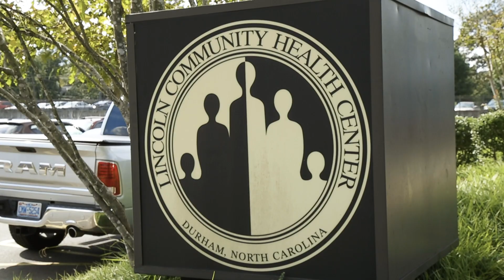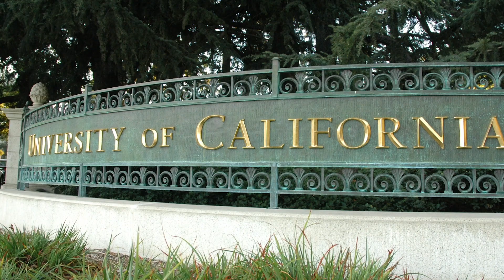2018 UCSF Medals - A. Eugene Washington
Eugene Washington, MD, was honored with a UCSF Medal - the University's highest honor - for his dedication to improving health care as an internationally renowned health policy scholar, clinical investigator and executive-level leader.